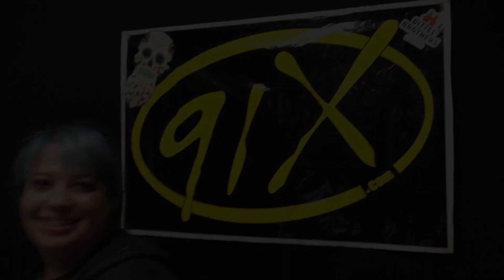Danielle's Creature Canyon Tryout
Danielle wants to play Kazoo for Creature Canyon at X-Fest. Will her tryout video sell them on the idea? Find out on Sunday!!